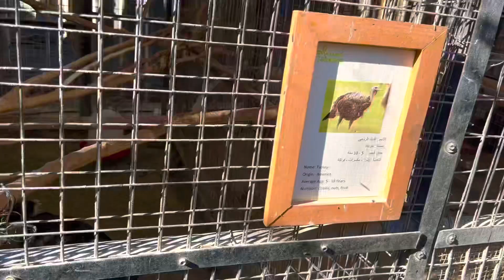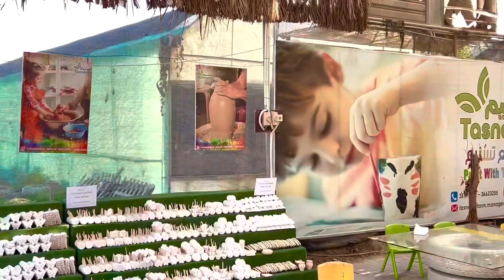Tasneem Zoo | Bahrain | Tourist Places in Bahrain | Must watch tourist spots | Organic Farm